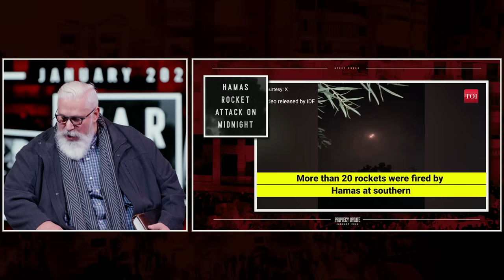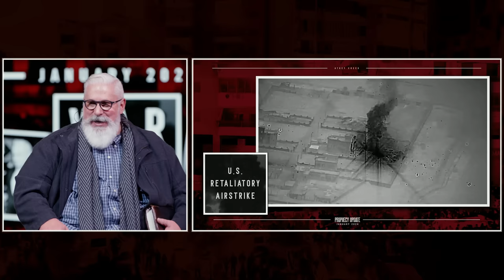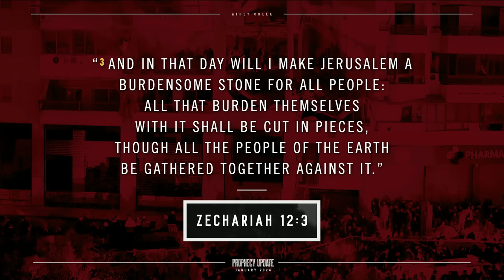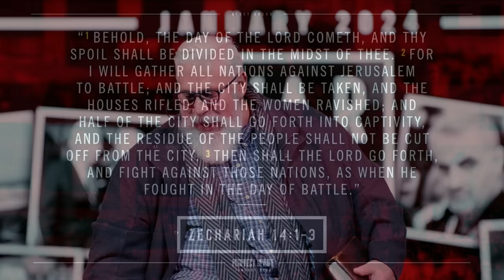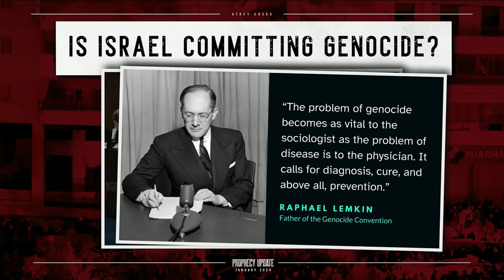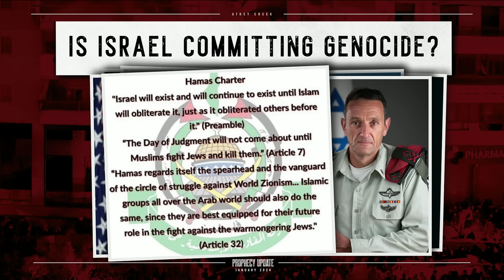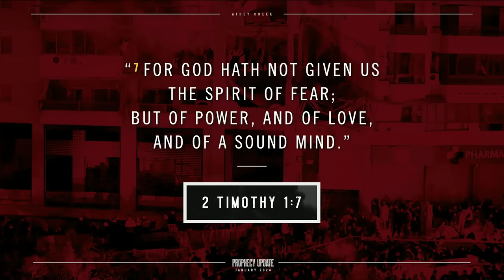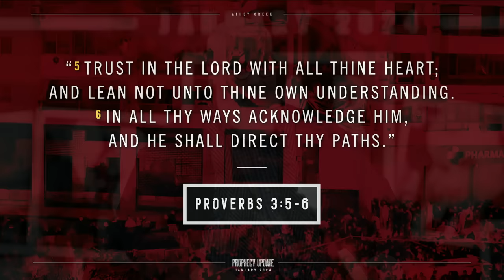Prophecy Update | January 2024 | War in 24 - Brett Meador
The new year has come in with a bang as conflicts, politics, and antisemitism heat up worldwide. As we check in on these current events in our January 2024 Prophecy Update, we see what has already happened this year, what could be on the horizon, and how all these things could play into End Times prophecies about Jerusalem in Zechariah 12:3.

ADDITIONAL RESOURCES

00:00 - Teaching Intro
01:21 - Boom I
05:03 - Boom II
09:13 - Boom III
30:06 - Zechariah 12:3
34:28 - Zechariah 14:1-3
41:38 - Is Israel Committing Genocide?